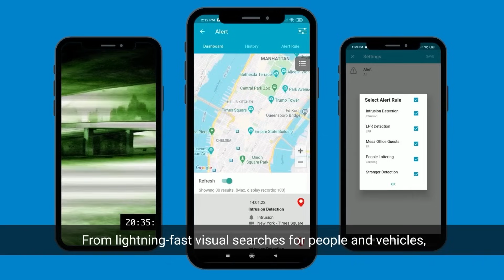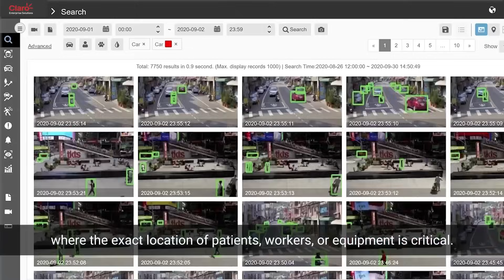AI Video Analytics | Claro Enterprise Solutions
Monitor suspicious activity and manage everyday tasks using AI Video Analytics’ machine learning and artificial intelligence.

Help increase safety and maintain better records of real-time or recorded video while leveraging machine learning.

Interesting in learning more?